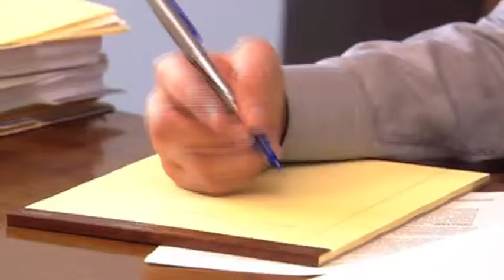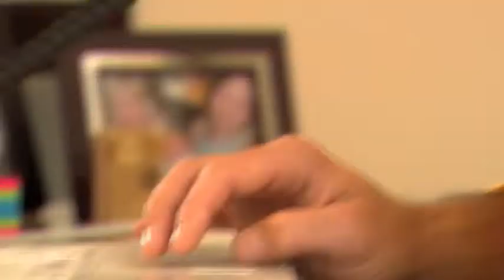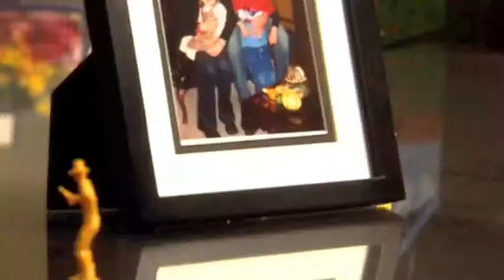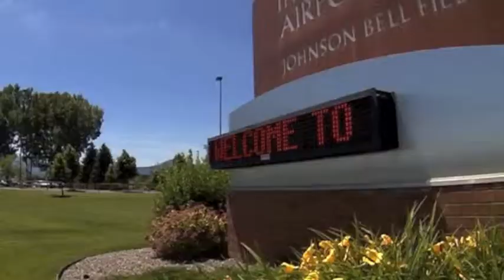Food Camp Part I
Rough Cut of "Montana Food Camp," taped at the Royal Tine Big Game Hunting Guide & Packer Ranch, Philipsburg, Montana.

Cowboy Coffee
Dutch Oven Potatoes
Elk Kabobs